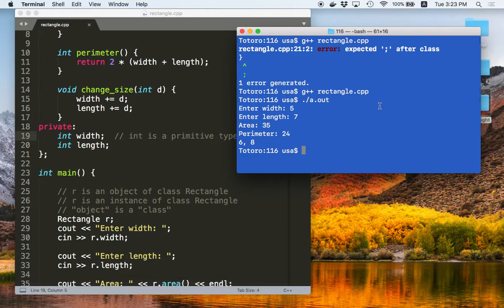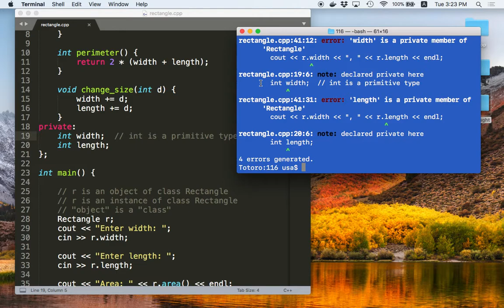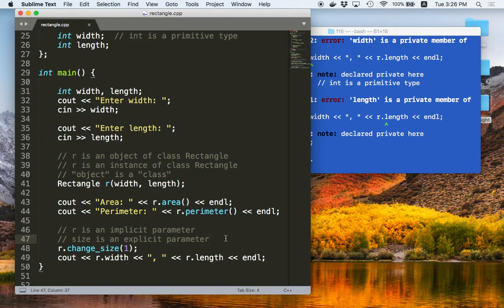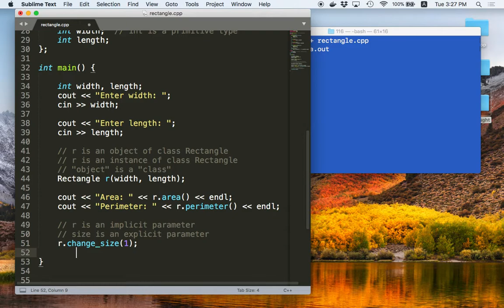[C++ 1.6] การประกาศ private และการเขียน constructor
- การประกาศ private ในคลาส
- การเขียน constructor เพื่อให้ C++ เรียกใช้ตอนสร้าง object